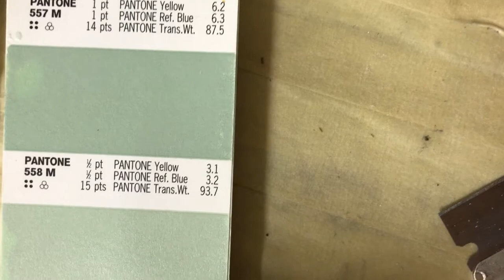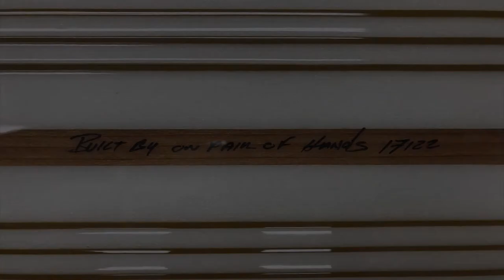Roger Hinds - PS.65 by Paul Strauch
Shaped + Glassed - Custom 9'4 with 16 resin pin lines top & bottom

Nose - 16 1/2"
Width - 22 3/8"
Tail - 16"
Thick - 3 1/8"

For the 1965 world contest in Peru, George Downing made Paul two boards, a big wave board and a small wave board for the competition. Paul came in 3rd in the big wave event and first in the small wave event. The board shown in the above photo was the small wave board, and the inspiration behind the PS '65, a collaborative effort between Paul Strauch and Roger Hinds. The original Downing classic shape has been kept in tact as a classic small wave long board and modernized in the bottom rocker, nose, tail and rails allowing for effortless turns and maximum tip time.